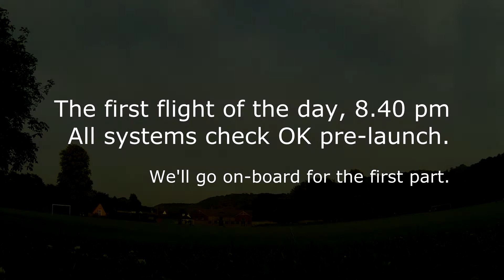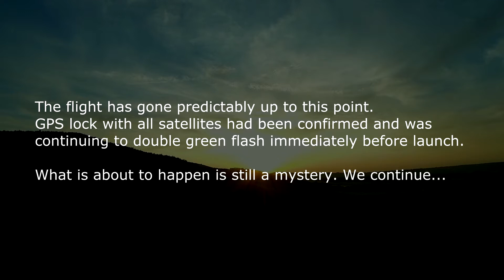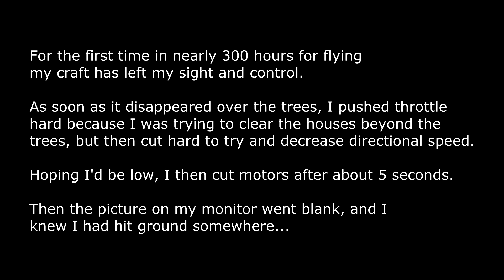Flyaway Flyer Part 1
This was the view from the ground for the worst crash I've ever had. Although only 50 to 60 ft above ground, I was to find my flyer heading away from me fast, and out of sight behind some trees towards the houses behind them.

Exhaustively detailed flight log over at

I also have the footage from on-board as it went down, which would make a good part two, but need to get the garden owners permission before I can share that. All thoughts welcome on what you think might have caused it. Prior to this flight I'd had 20 hours of flawless, problem-free flying.

Yes, I got it back, by the way, thanks to a local resident whose dog found it in their back garden, just short of the field behind it where I was trying to ditch. By astonishing good fortune I had missed every obstacle I could have hit, some by a whisker. No damage to anything except extensively to my craft. I'm re-building that tonight.